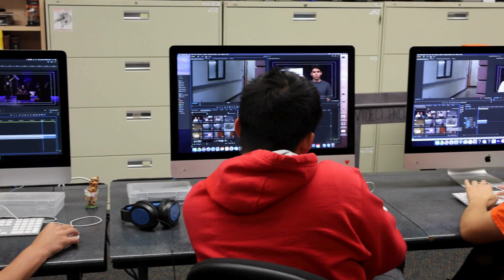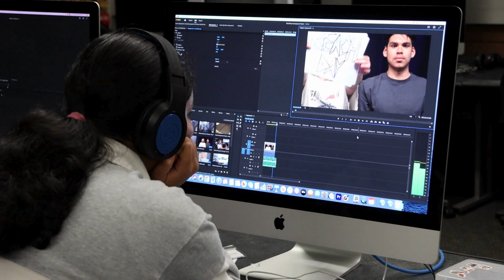CTE Summer Exploration Program | SVCTE Career Pathways in Action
This is what hands-on learning looks like.

Over the summer, students explored high-demand careers through our CTE Summer Exploration Program. Students rotated through real career areas from healthcare and public safety to digital tech and media production, while developing practical skills and discovering new passions.

Featured Courses:
✅ Film/Video Production
✅ Fire Science/First Responder
✅ Forensic Science
✅ Medical Assisting
✅ Medical Science/Health Careers
✅ Mobile App & Web Development
✅ Pharmacy Technician